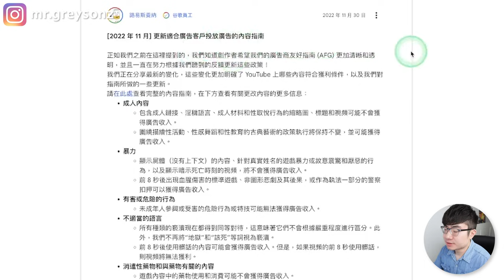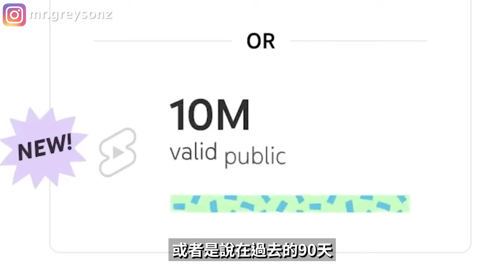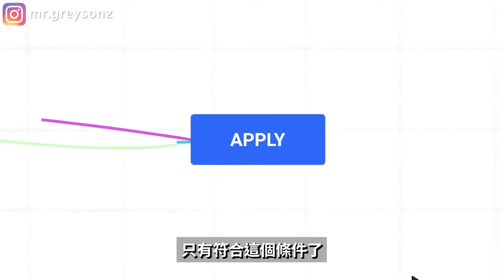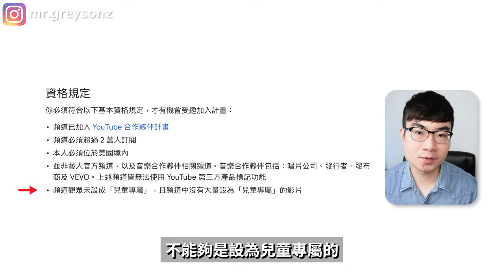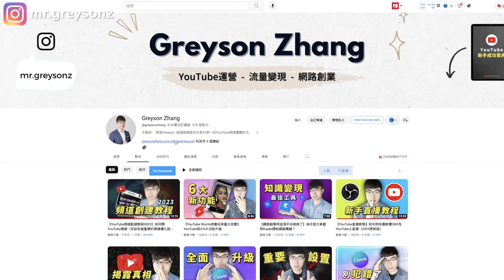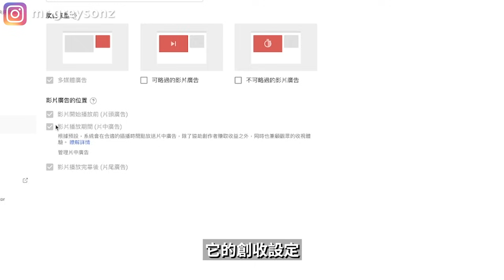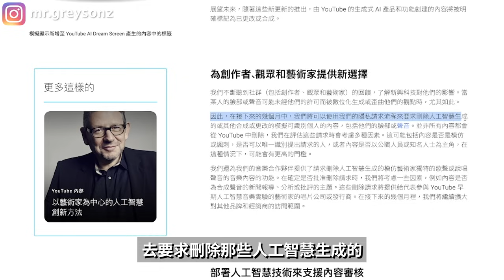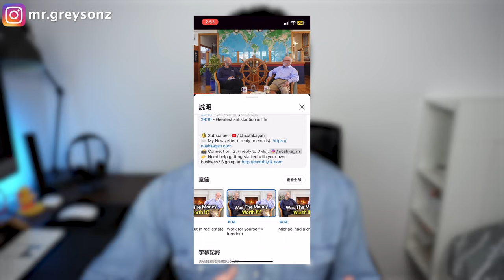【YouTube平台已經完全變了】這些你必須知道的YouTube更新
2023年這一整年，YouTube對於它的平臺政策，功能使用，用戶體驗都做出了非常多重要的更新。這期影片會是所有2023年你必須知道的YT平臺更新的合集，我希望每個人都能夠認真觀看。因為只有當你了解了最新的平臺更新，才會知道如何去運營你的頻道。

時間軸：
0:00 開場
0:39 廣告客戶投放廣告內容準則更新
4:58 最新YouTube Shorts盈利政策解析
12:09 YouTube頻道開通盈利政策調整
20:48 YouTube降低了加入合作夥伴計劃門檻
26:51 YouTube打擊非原創內容
32:24 YouTube長片於短片達成互通
36:54 YouTube社群規範系統重大改革
43:19 YouTube廣告控制機制調整
48:01 AI內容規範
56:14 YouTube提升整體平台易用性
1:02:16 YouTube頻道正確設置